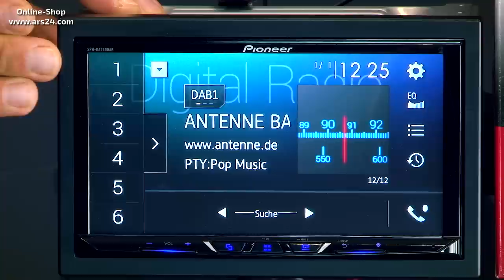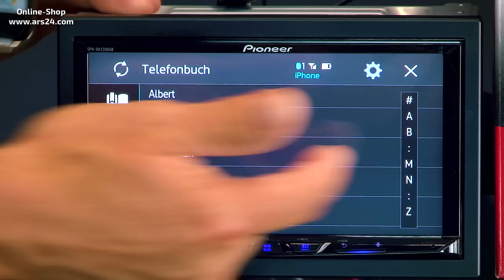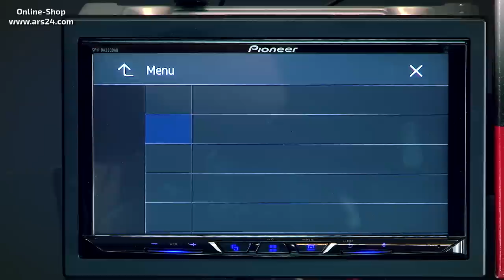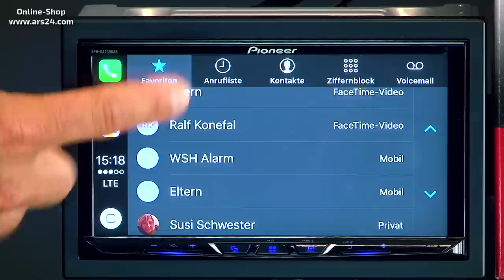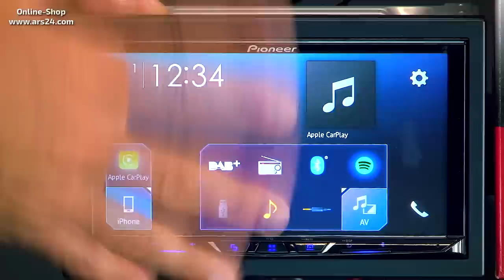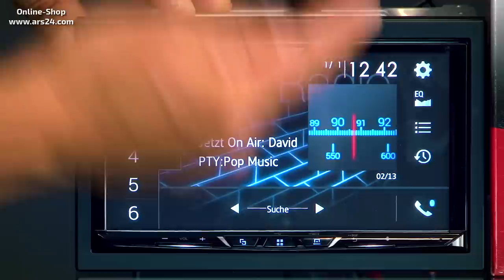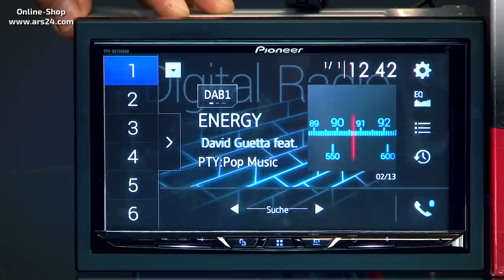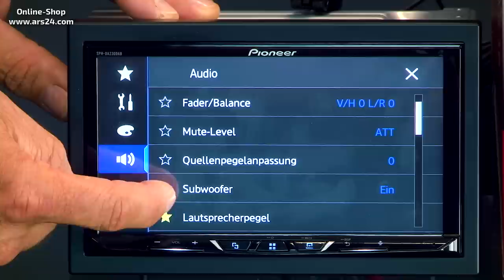Pioneer SPH-DA230DAB | 2-DIN Autoradio mit DAB+ | Apple CarPlay und Android Auto | ARS24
In der heutigen Review stelle ich Euch den Pioneer SPH-DA 230 DAB vor. Ein 2-DIN Autoradio mit Apple CarPlay, DAB+ Digitalradio und Android Auto.

Wer auf CD/DVD verzichten kann, aber sonst jegliche Medien in Anspruch nehmen will, der ist mit dem SPH-DA230DAB genau richtig!

►   Telefonnummer (Mo-Fr.  9Uhr bis 17 Uhr): 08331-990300   ◄